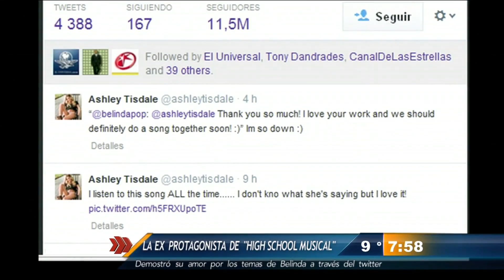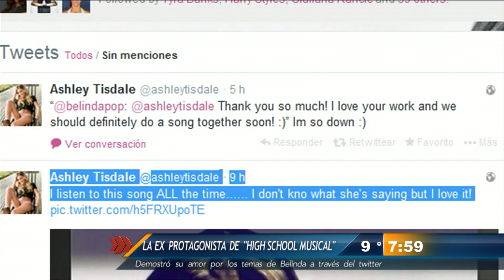Ashley Tisdale fan de Belinda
Ashley Tisdale resultó ser fan de Belinda, en su cuenta de Twitter dijo que le gusta mucho una canción de la mexicana